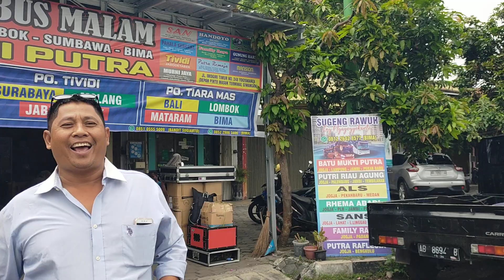TIBA TIBA ADA OPERAN PENUMPANG..‼️BUS ALS 220 JEMPUT PENUMPANG DI LOKET BUS BATU MUKTI PUTRA..‼️